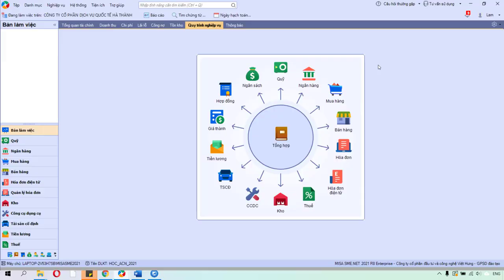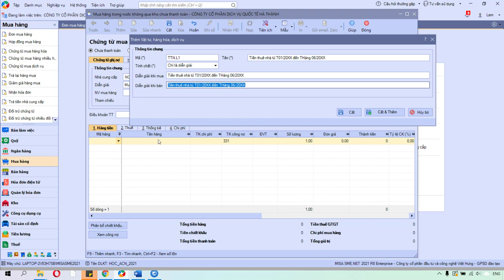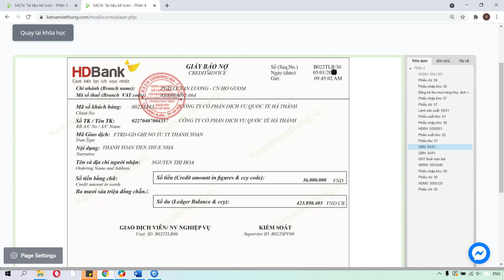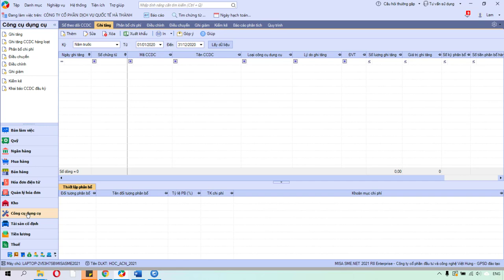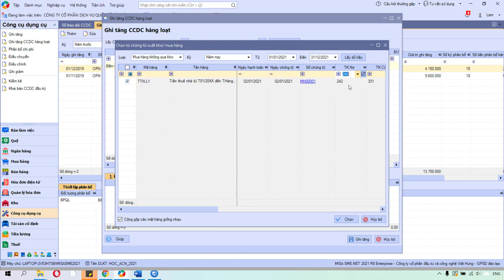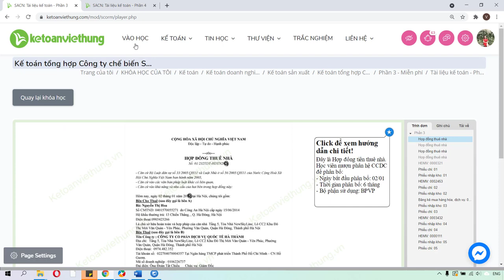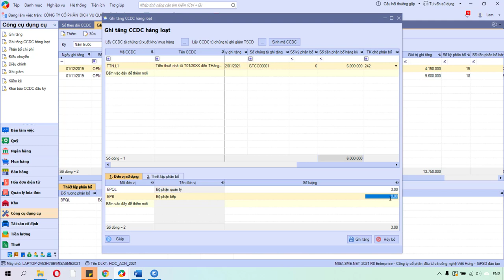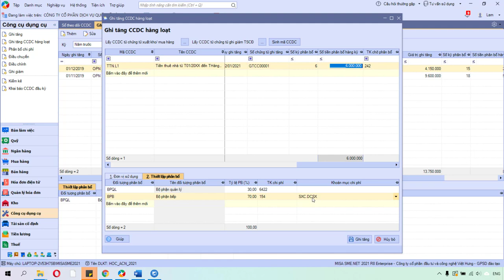Hướng dẫn cách hạch toán phân bổ tiền thuê nhà cho kế toán viên |Kế Toán Việt Hưng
Hướng dẫn cách hạch toán phân bổ tiền thuê nhà, văn phòng cho kế toán làm tại doanh nghiệp, công ty

- Hoàn tiền: 100% nếu không hài lòng.
- Thời gian học: Vô cùng linh hoạt từ 8h30 - 23h00.
- Số buổi học: Không giới hạn.
- Giáo trình động: Cập nhật liên tục trên website.
- Chứng từ sống: Thật 100%.
- Giáo viên: 100% kinh nghiệm trên 3 năm.
- Hỗ trợ miễn phí: trọn đời.

1. Các khóa học KẾ TOÁN DOANH NGHIỆP

2. Các khóa học KẾ TOÁN HÀNH CHÍNH SỰ NGHIỆP

3. Các khóa học LÝ THUYẾT KẾ TOÁN

4. Các khóa học KẾ TOÁN THUẾ

5. Các khóa học KẾ TOÁN TỔNG HỢP

6. Các khóa học KẾ TOÁN QUẢN TRỊ